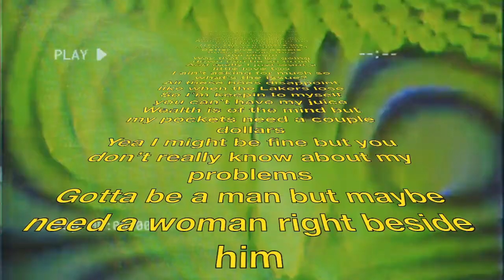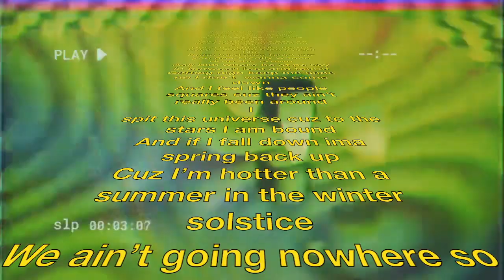Fool's Gold (Official Lyric Visualizer)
Fool's Gold

Written and performed by Suavé Ice
Produced by Stav Folly
Mix and mastered by Gnnr

Fool's Gold is available on all if not most platforms and where your ears are available.